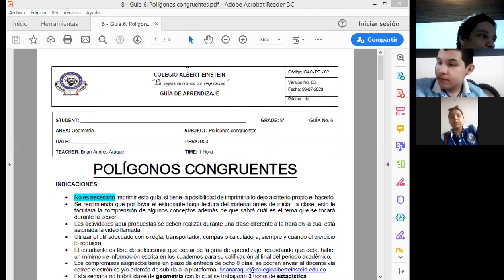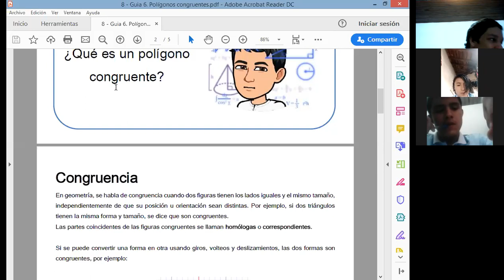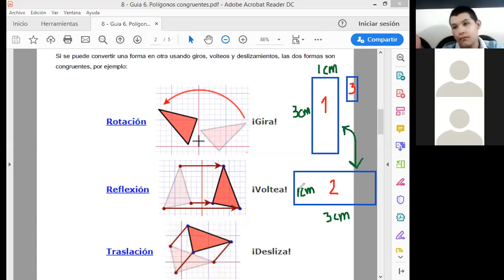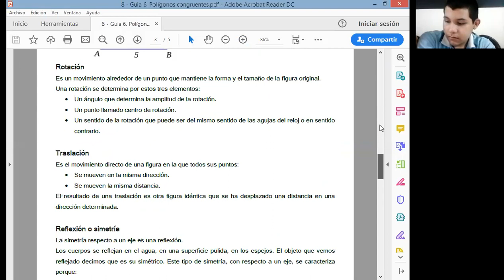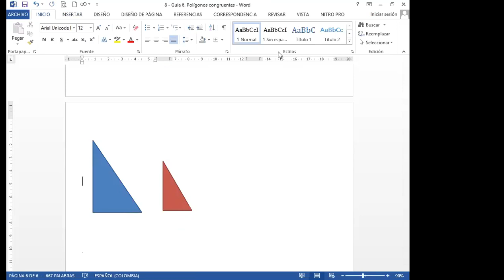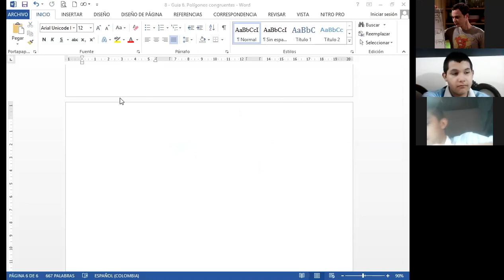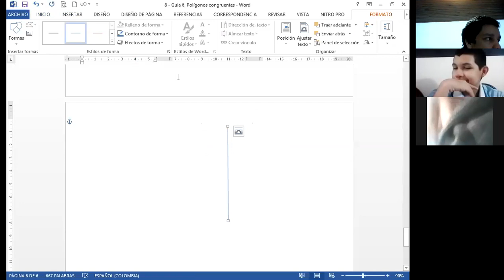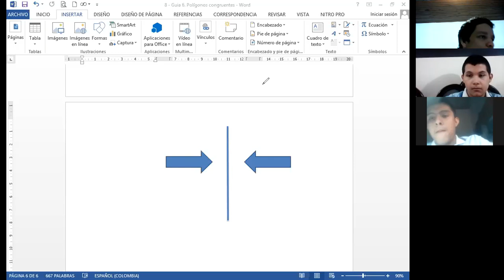Polígonos congruentes |Grado 8°|CAE